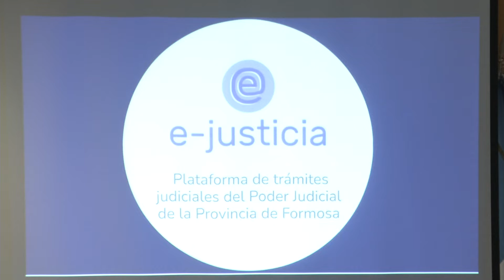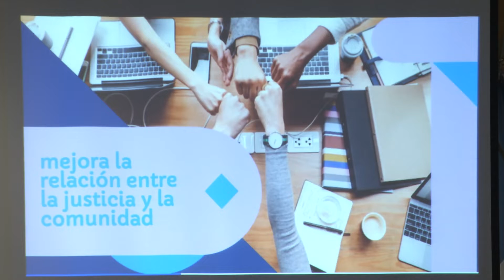PROFESIONALES FORMOSEÑOS/AS DISEÑARON Y PROGRAMARON LA PLATAFORMA e-justicia Formosa